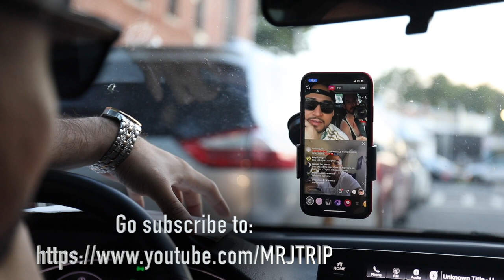3 Tips on How This Magician Got Over 80k followers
Devonte Magic shares 3 Tips on how you can grow your folliwing on Instagram!

GO FOLLOW DEVONTE!

🎥 The gear I use:

Main Camera: 5D Mark IV
Back-up camera: 6D Mark II

Favorite Lens
Zoom Lens

Lav Mic
Vlog Mic
NEW Vlog Mic

Ring light

Camera Mount on Desk:
Friction arm
Super Clamp